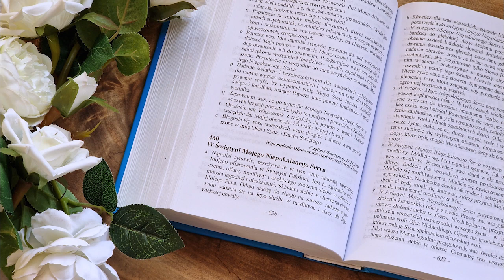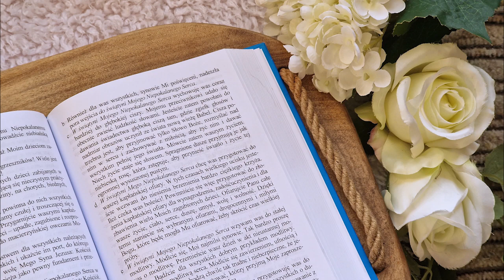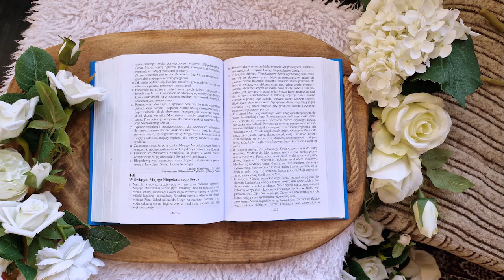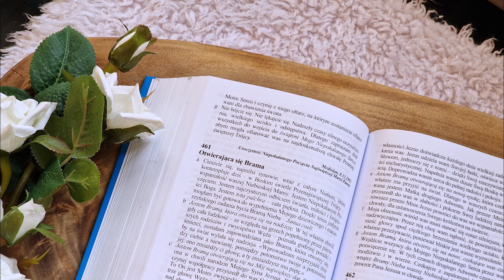Proroctwa Maryi na czas próby Kościoła i świata | Ks. Gobbi [460] W ŚWIĄTYNI MOJEGO SERCA